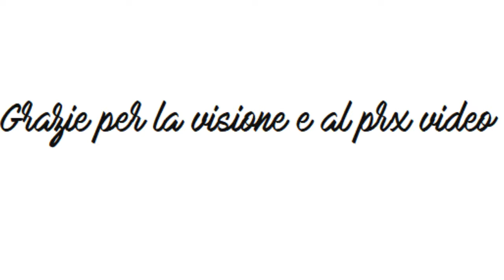Buon pomeriggio con un bellissimo presepe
Con un presepe si realizza il sogno di grandi e bambini. E ogni casa sembra un caldo abbraccio di luce.
F.C.

With a nativity scene, the dreams of adults and children come true. And every home feels like a warm embrace of light.
F.C.

Editing:Shotcut
Link dei libri miei e di Olimpia: